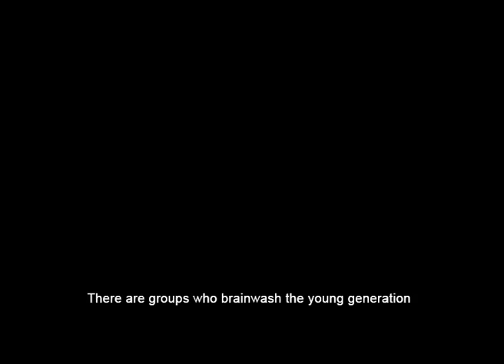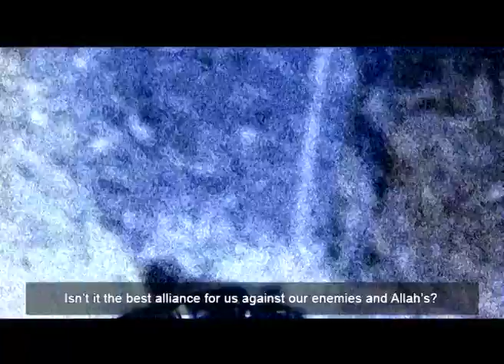The Rough road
This video is Protected by intellectual property rights and copy right law and that any use of this video or any portion thereof without official permission is an offence punished by law